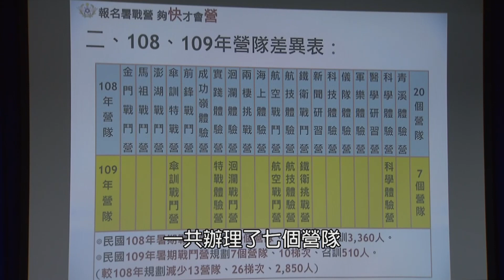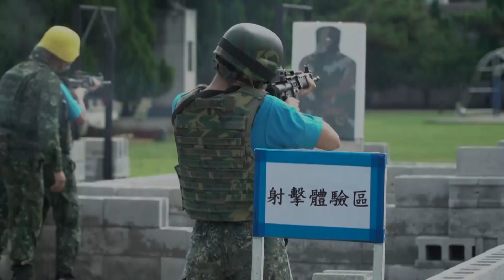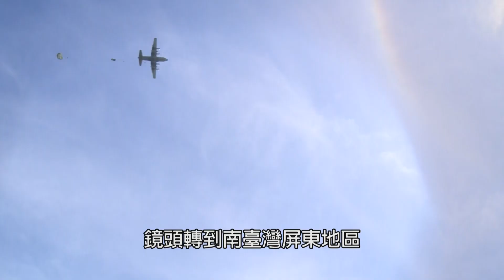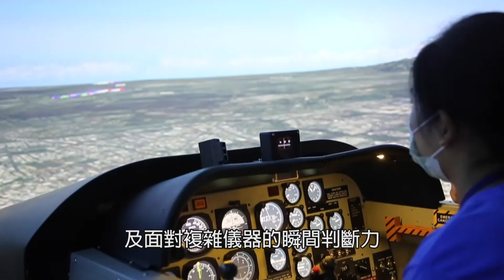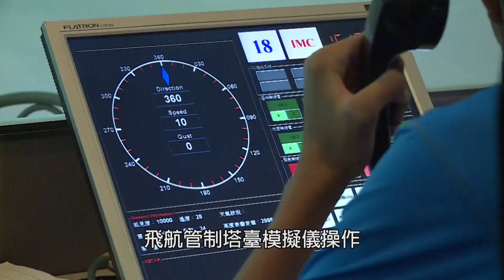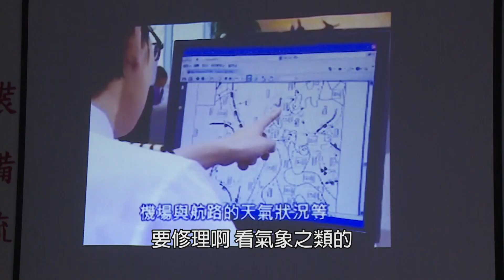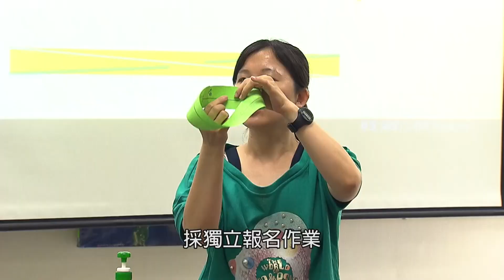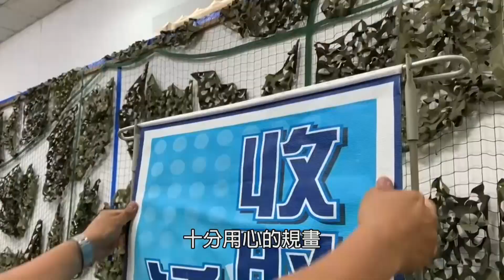《莒光園地-109年全民國防教育暑期戰鬥營專題報導》青年學子照過來 國軍各營隊魅力無法擋!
每年的全民國防教育暑期戰鬥營活動都大受青年學子喜愛，節目帶領大家一起重溫今年舉辦的洄瀾、特戰、傘訓、航空、航技、鐵衛及科學體驗營等營隊精彩課程！

執行製作：周力行
攝影剪輯：陳映竹
配樂：創作家

軍聞社人氣影片：

■ 【放手去做】MV-三軍六校院聯合畢業歌，唱出屬於他們的青春與熱血！

■ 《國防線上—匠人魂—飛安守衛者》一睹國軍戰機的修補大師！

■ 【戰力防護，蓄勢待發】用一分鐘的時間，看完漢光36號演習，三軍聯合作戰實力！